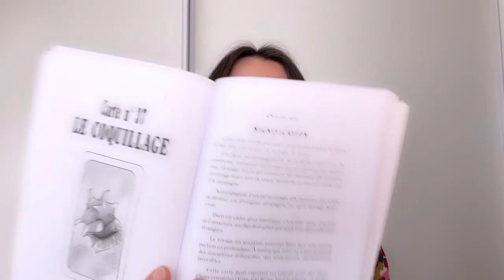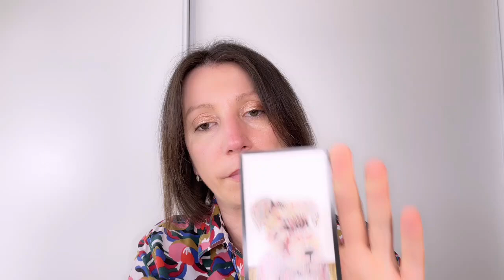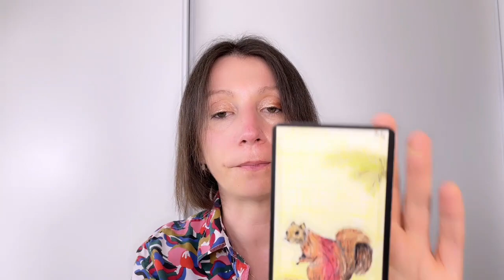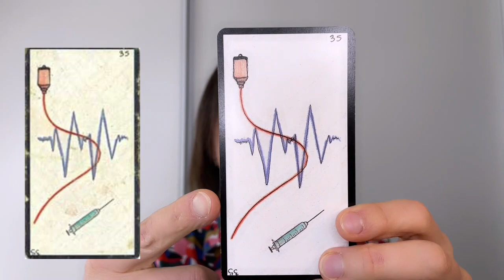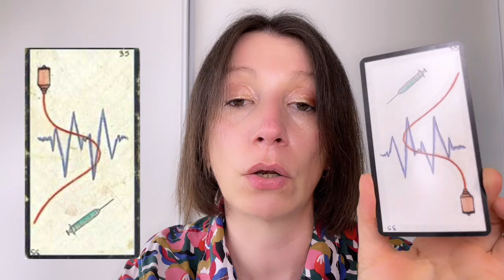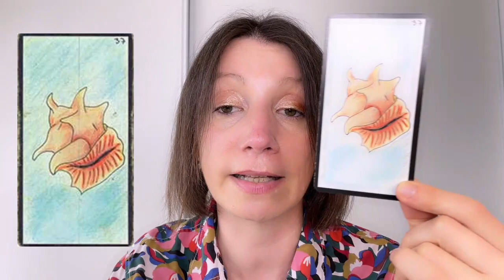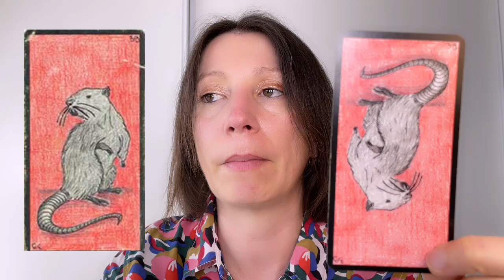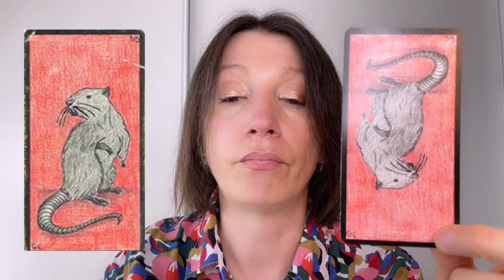Présentation et interprétation de l'oracle gé pour débutant - Cartes 31 à 40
Le point relay le plus proche de chez moi pour ceux qui me l'on demandé :)
AUCHAN PERIGUEUX
AVENUE LOUIS SUDER
24430 MARSAC SUR L ISLE